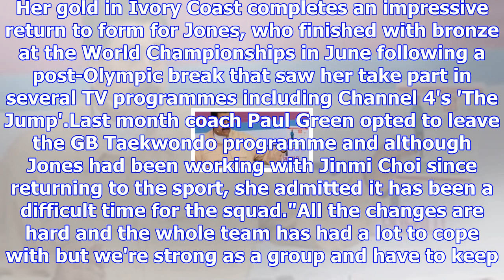Jade jones wins world taekwondo grand prix final in ivory coast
Jade Jones at the 2017 WTF World Taekwondo Grand Prix Series in London last monthDouble Olympic cham...